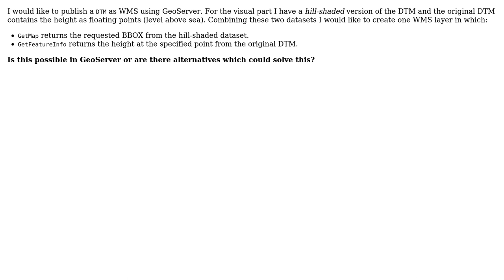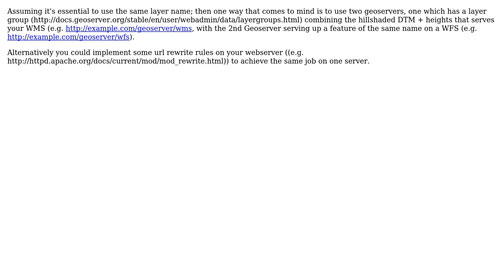GIS: GeoServer: Combining multiple raster stores into one WMS layer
With thanks & praise to God, and with thanks to the many people who have made this project possible! | Content (except music & images) licensed under CC BY-SA | Music | Images & others | With thanks to user nmtoken user Guy user Chau and the Stack Exchange Network Trademarks are property of their respective owners. You are responsible for your own actions.